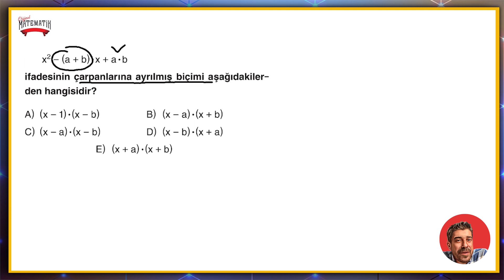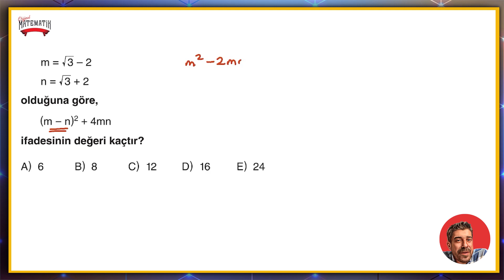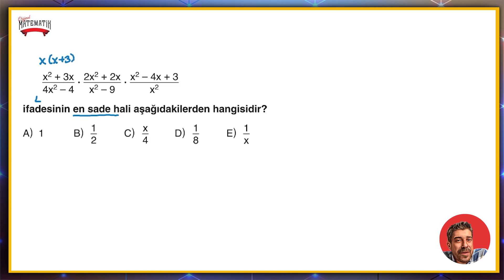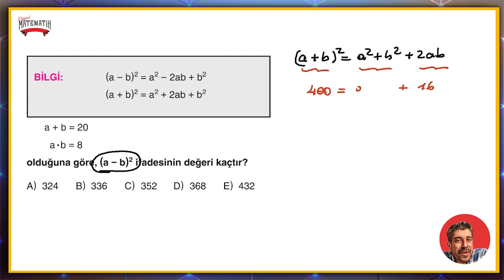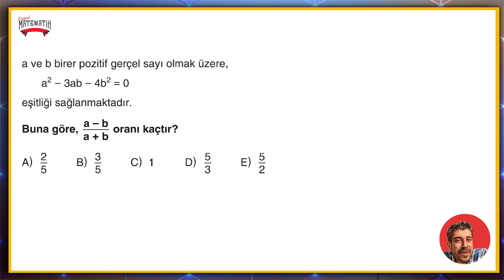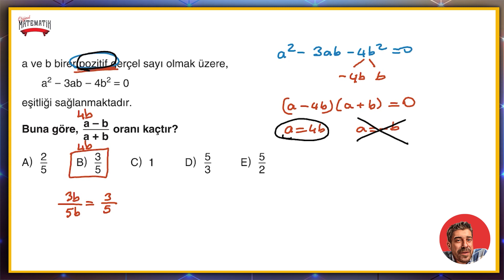ÖZDEŞLİK ÇARPANLARA AYIRMA FASİKÜLÜ | sayfa 74-75